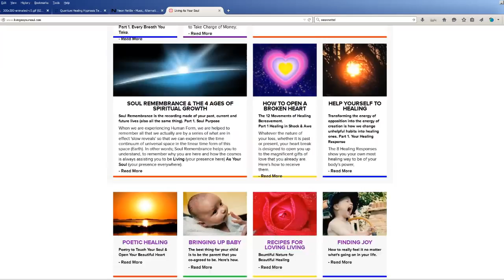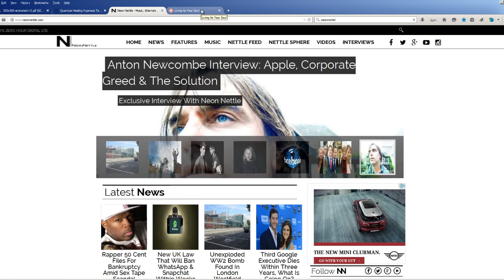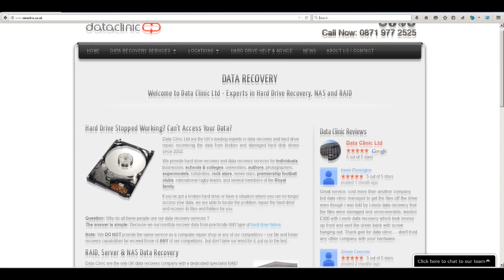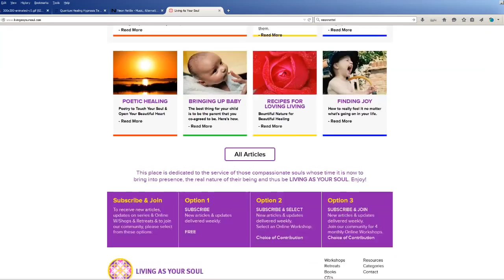Joanne Mjadzelics - Richie Allen Show - Police covered up Ian Watkins child abuse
Police protected paedophile for years and maliciously prosecuted the woman who faught against and exposed him and the corrupt police who protected him.

Apology from SYP, links to IPCC findings into all forces are at bottom of the